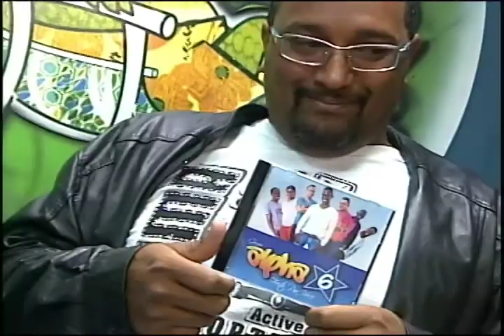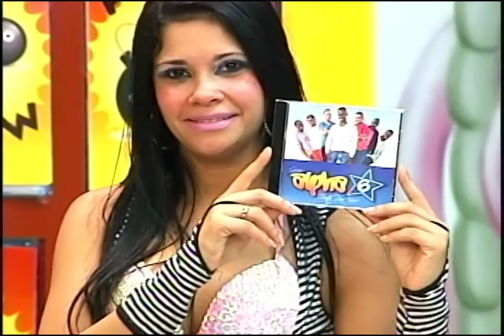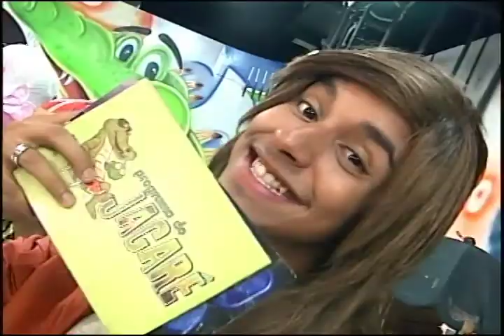GRUPO ALPHA 6 NO PGM DO JACARE